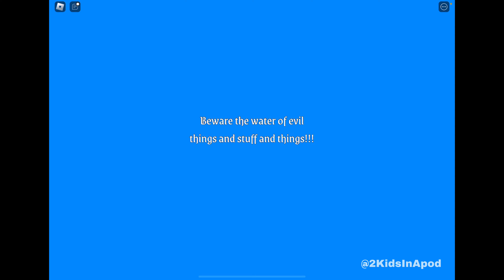DHUUR'S DUNGEON (OBBY) full ROBLOX gameplay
UGH!!! We've just been accused of STEALING from Dhuur's 10 year supply of processed meat products. But we DIDN'T DO IT, this is so UNFAIR! Let's find a way to escape!